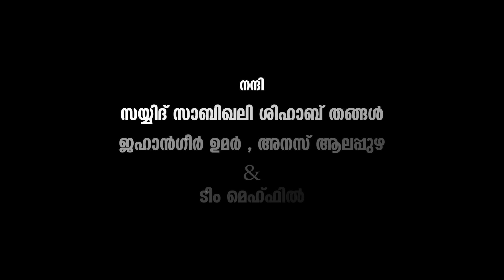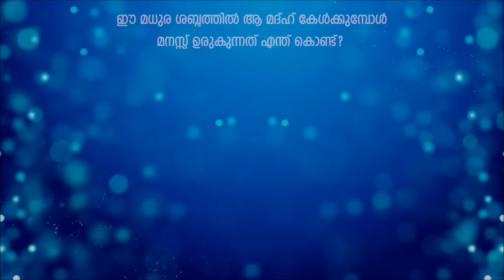Madheenathe Mulla│Misk│Noushad Baqavi│നൗഷാദ് ബാഖവി എഴുതി ആലപിച്ച പ്രവാചകപ്രേമഗാനം│മദീനത്തെ മുല്ല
നൗഷാദ് ബാഖവി ഉസ്താദ് എഴുതിയതും പാടിയതുമായ മറ്റു ഗാനങ്ങൾ

MFiP

Welcome to the offical Youtube Channel of Muhammed Farhan Islamic Publications

Authorised Speeches of Noushad baqavi,Kabeer Baqavi,Sirajudheen Al Qasimi,,Shameer Darimi,Navas Mannani And More...

Team MFiP

തെക്കൻ കേരളത്തിലെ ഏറ്റവും വലിയ പർദ്ദ ഷോപ് : കമല സുരയ്യ അബായ വേൾഡ്, പള്ളിമുക്ക്, കൊല്ലം 691010 , 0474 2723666

കമല സുരയ്യ അബായ വേൾഡ് വിപണിയിലെത്തിക്കുന്ന നിസ്കാരക്കുപ്പായം "ഹാജറ പ്രെയർ ഡ്രസ്സ്" എല്ലാ പ്രധാനപ്പെട്ട ഷോപ്പുകളിലും ലഭ്യമാണ് │ഹോൾസെയിൽ ആവശ്യമുള്ളവർ 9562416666  ഈ നമ്പറിൽ വാട്സ്ആപ്പിൽ കോണ്ടാക്ട് ചെയ്യുക